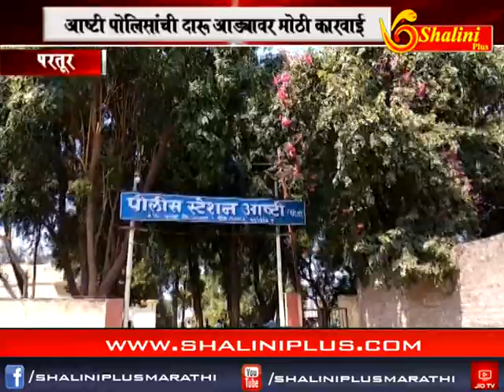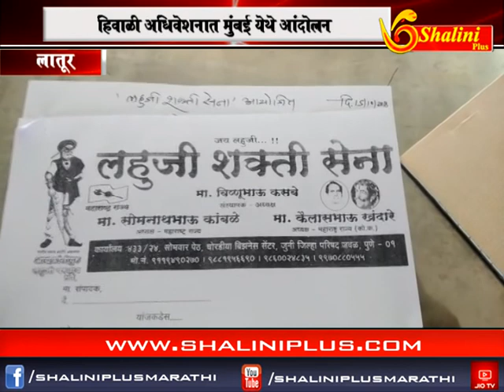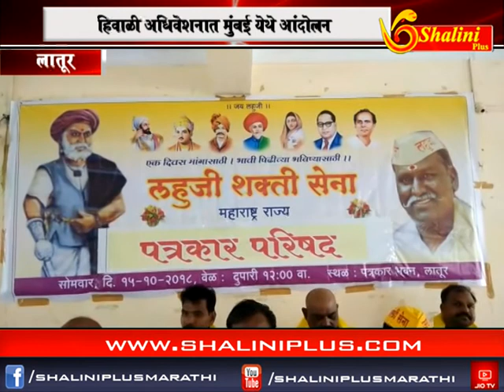आठचे बातमीपत्र १६ ऑक्टोबर २०१८